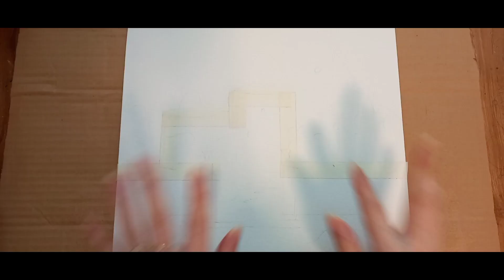SNEAKING OUT AT MIDNIGHT | RED UMBRELLA LOVERS | ACRYLIC PAINTING TUTORIAL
OK so I am a huge Jane austen fan. And the first book of hers that I've read was Pride and Prejudice, and it will always be my favorite amongst her works. That's why I'm a little embarrassed to say that today's painting inspiration is taken from the manor in pride and prejudice.

It is a far cry from the actual building, and Jane Austen would probably have a heart attack to learn that Elizabeth and Mr darcy are on a date in the boat during midnight, hiding behind an umbrella. Regardless, I had a lot of fun painting, and I hope you'd like it too.

Canvas : 30x30cm, stretched cotton canvas on panel
Paint : Windsor Newton, Marie's Acrylic, Giorgone Acrylic, Monte Marte Acrylic( colours listed at end of video )

Happy painting,
Lina

~Humble surrealism and abstract expressionism hobbyist artist who hopes her  imagination makes up for the lack of talent in realism paintings. Dreamy landscapes are my form of escapism. All artwork are original unless stated otherwise.

ARTIST ATTRIBUTION

Track name - Lonely like the moon